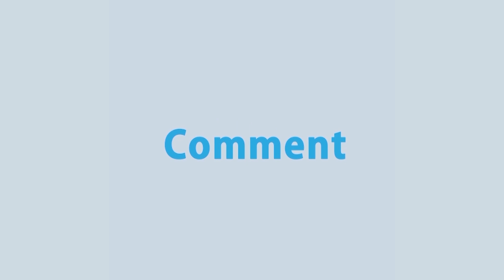মা-বোনদের মহিলা মাদ্রাসায় যাওয়া যাবে কি? | Women Privacy | Rtv Islamic Show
মা-বোনদের মহিলা মাদ্রাসায় যাওয়া যাবে কি?
Program: Prosno Korun
অনুষ্ঠানঃ প্রশ্ন করুন
Women Privacy according to Islam.

There are four sources of influence under Islam for Muslim women. The first two, the Quran and Hadiths, are considered primary sources, while the other two are secondary and derived sources that differ between various Muslim sects and schools of Islamic jurisprudence. The secondary sources of influence include ijma, qiyas and, in forms such as fatwa, ijtihad.

- Team RTV